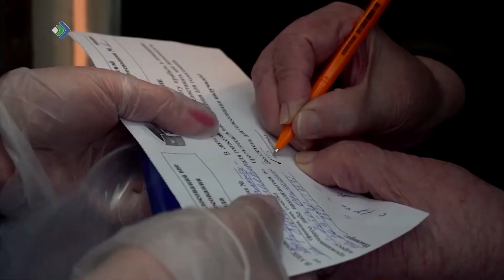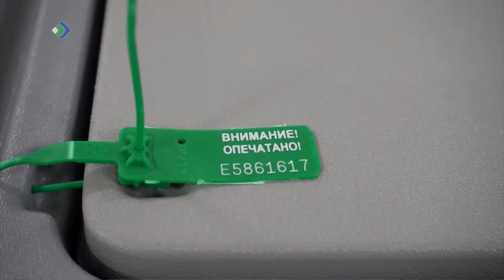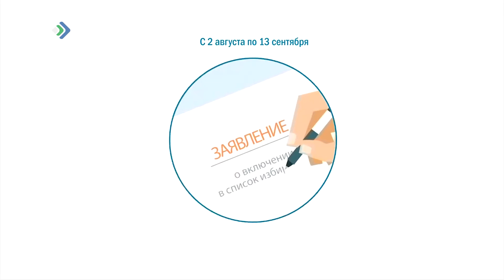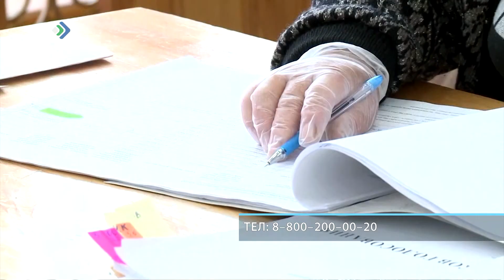"Детали недели" - Выборы 2021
Избирательная кампания в ГосДуму вышла на финишную прямую – до начала голосования - ровно неделя. Жители глухой глубинки голосуют досрочно, остальных ждут на участках в любой из дней с 17 по 19 сентября. С бюллетенями могут заглянуть и на дом. Что для этого нужно?